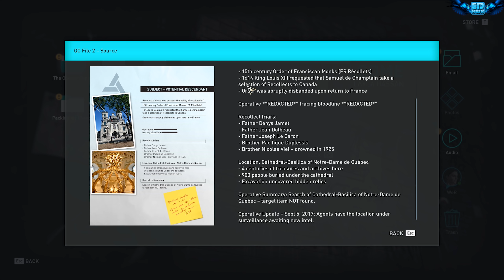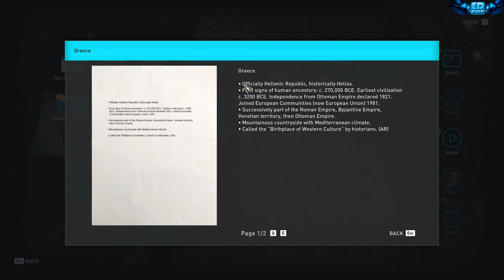Assassin's Creed Odyssey Modern Day Gameplay & Easter Eggs Ultra Settings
Assassin's Creed Odyssey is an action role-playing video game developed by Ubisoft Quebec and published by Ubisoft. It is the eleventh major installment, and twentieth overall, in the Assassin's Creed series and the successor to 2017's Assassin's Creed Origins. Set in the year 431 BCE, the plot tells a fictional history of the Peloponnesian War. Players choose between controlling a mercenary for either the Delian League led by Athens or the Peloponnesian League, led by Sparta.

Assassin's Creed Odyssey places more emphasis on role-playing elements than previous games in the series. The game will contain dialogue options, branching quests, and multiple endings.The player will be able to choose the gender of the main character, adopting the role of Alexios or Kassandra. The player will also have the ability to develop romantic relationships with non-playable characters of both genders, regardless of which one they choose. The game features a notoriety system in which mercenaries will chase after the player if they commit crimes like killing or stealing from non-playable characters.

Minimum Requirements:

CPU: AMD FX 6300, Intel Core i5 2400, Ryzen 3 1200
GPU: AMD Radeon R9 285 or NVIDIA GeForce GTX 660
RAM: 8GB RAM
Resolution: 720p
Targeted framerate: 30 FPS
Video Preset: Low
Recommended requirements:

CPU: AMD FX-8350, Intel Core i7-3770, Ryzen 5 1400
GPU: AMD Radeon R9 290X or NVIDIA GeForce GTX 970
RAM: 8GB RAM
Resolution: 1080p
Video Preset: High
Recommended 4K requirements:

CPU: AMD Ryzen 1700X, Intel Core i7 7700
GPU: AMD Vega 64, NVIDIA GeForce GTX 1080
RAM: 16GB RAM
Resolution: 4K
Video Preset: High